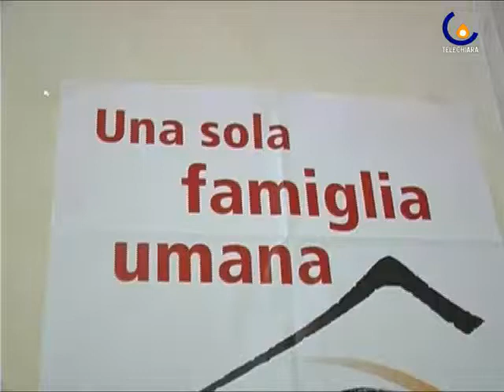110114 A Chioggia la Giornata del Migrante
Chioggia: la Caritas per la Giornata del Migrante: "Una sola famiglia"